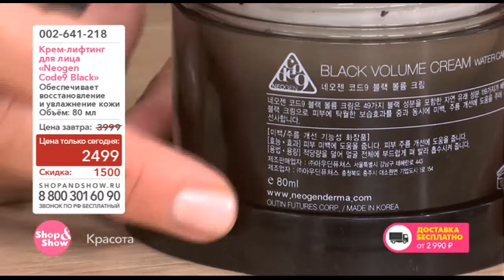Крем Лифтинг для Лица Neogen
Обзор на товар Крем Лифтинг для Лица Neogen